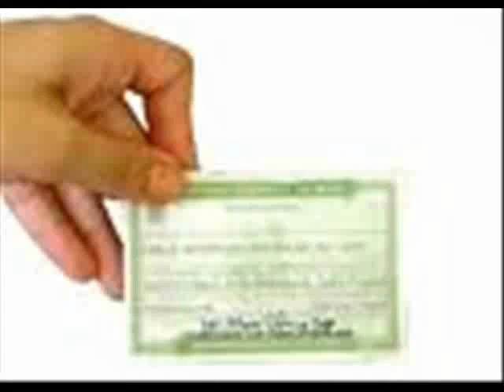LEITURA DO ESTATUTO DO IDOSO, PARTE 52 ARTIGO 43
ESTATUTO DO IDOSO, PARTE 52 LOCUÇÃO  ADÃO TÍTULO III  DAS MEDIDA DE PROTEÇÃO AO IDOSO CAP 1 DAS DISPOSIÇÕES GERAIS  ARTIGO 43 AS MEDIDAS DE PROTEÇÃO AO IDOSO 1º,2º,3º .
  PRODUÇÃO E EDIÇÃO VINÍCIUS FRENEDA.